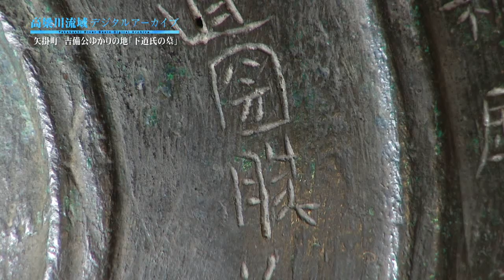矢掛町 吉備公ゆかりの地 下道氏の墓 - 高梁川流域デジタルアーカイブ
吉備真備公の祖母の骨壺が出土。仏教の最先端。